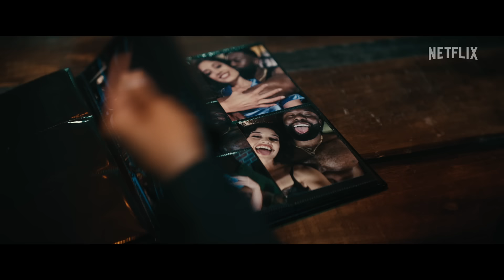Mea Culpa | Official Trailer | Netflix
A criminal defense attorney (Kelly Rowland) agrees to defend a seductive artist (Trevante Rhodes) accused of murdering his girlfriend. But when desire takes hold, her big case takes a dangerous turn.

Watch Tyler Perry’s Mea Culpa, only on Netflix, February 23.